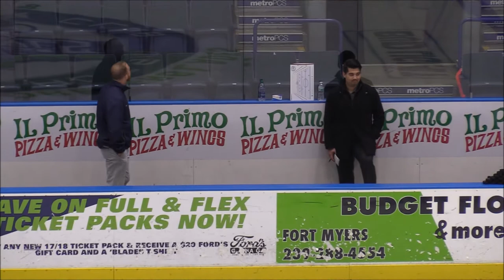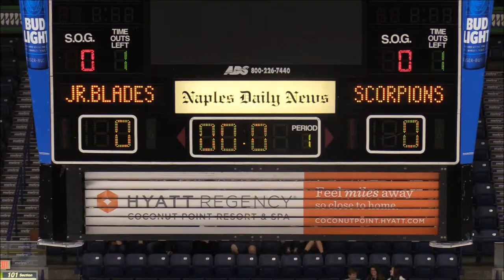16U Futures: Scorpions Overtake FJB 2-0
16U Futures:  Scorpions Overtake FJB 2-0